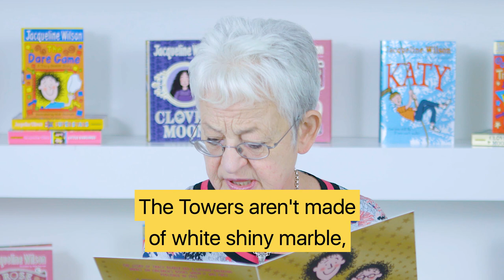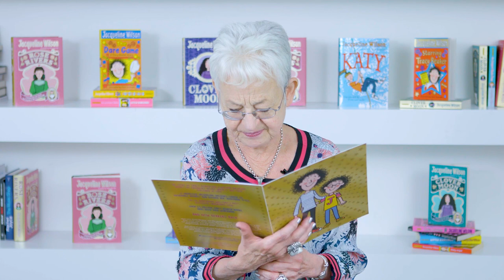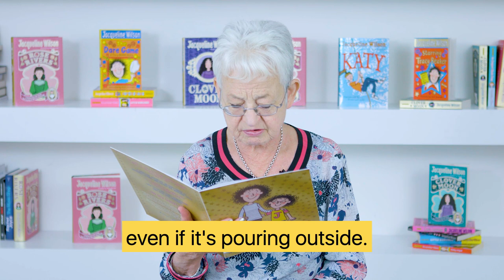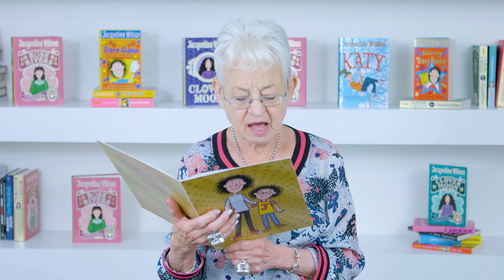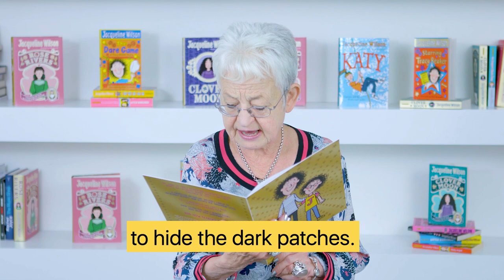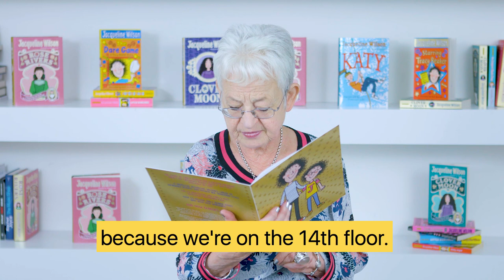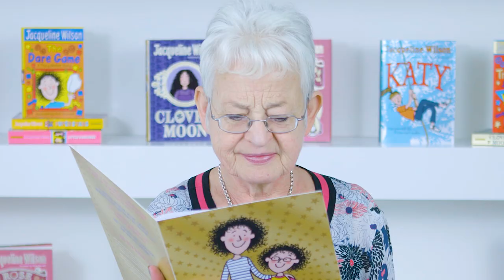My Mum Tracy Beaker | Read by Jacqueline Wilson | Time For Stories | 7 Minute Extract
Tracy Beaker is back! - and this time she's brought along her daughter Jess!  Meet them both as Jacqueline Wilson reads the opening to her new book, 'My Mum Tracy Beaker'.

The latest video in our Time For Stories series! For more story fun, activities, games and quizzes, head over to Puffin